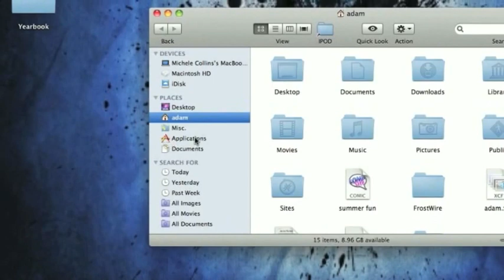How to find lost passwords (mac)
show how to find your password if forgotten